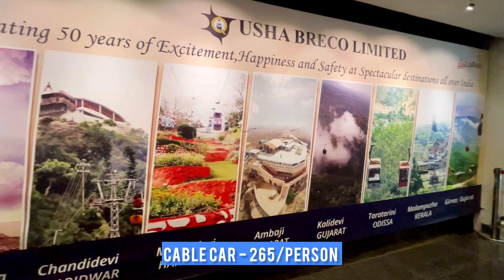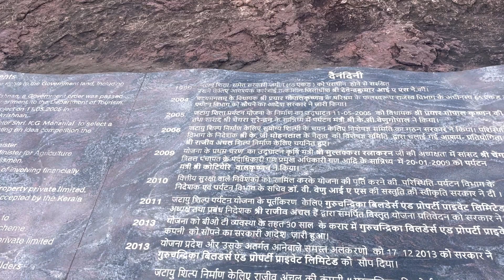Jatayu Earth Centre| World’s largest bird sculpture travel vlog with expense details|varkala part 2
Visited Jatayu earth centre which is located in Kollam district in Kerala.it is located 1200 ft above sea level. Cable car experience and the beautiful structure of Jatayu made me mesmerised..In this video I have covered how to visit the place with all the expenses and this is a life time experience to know more about the culture of India and enjoy beauty of Kerala.